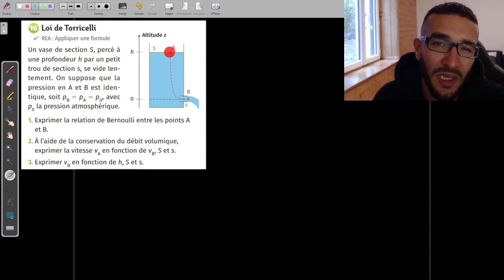TERM SPÉ PHYSIQUE-CHIMIE - MÉCANIQUE DES FLUIDES - EXO ENTRAINEMENT